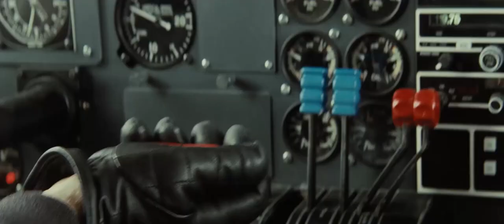SPECTRE - MOUNTAIN CHASE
In this scene from SPECTRE, Bond uses his plane as a toboggan while in pursuit of Hinx. SPECTRE is the perfect stocking filler for any Bond fan;